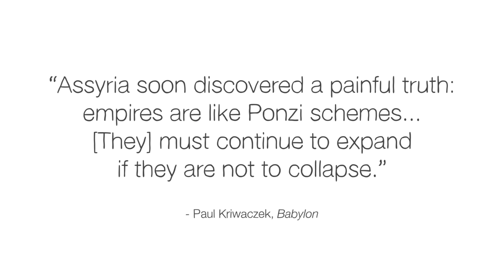The rise and fall of the Assyrian Empire - Marian H Feldman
Before the sun never set on the British Empire; before Genghis Khan swept the steppe; before Rome extended its influence to encircle the Mediterranean Sea; there was ancient Assyria. Considered by historians to be the first true empire, Assyria’s innovations laid the groundwork for every superpower that has followed. Marian H Feldman details the rise and fall of the Assyrian Empire.

Lesson by Marian H Feldman, animation by Naghmeh Farzaneh.

Thank you so much to our patrons for your support! Without you this video would not be possible! Ricki Daniel Marbun, James Bruening, Ricardo Diaz, Danny Romard, Mariana Ortega, Leen Mshasha, Hector Quintanilla, Raheem , Roman Pinchuk, Soma Ali, Ai Ejima, Barbara Younker, Ojas Kapoor, Maurice Castonguay, Ryan Hooker, Benjamin Chan, Dominick Biolsi, Pi Guanghui, Terry Minion, and Rob Johnson.